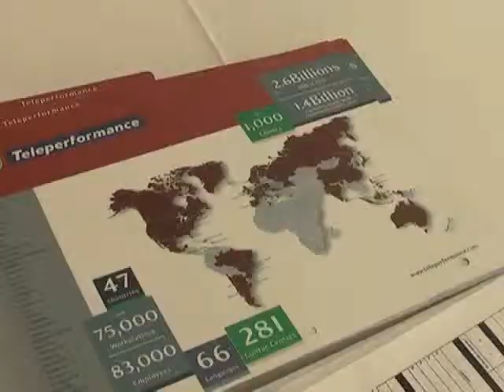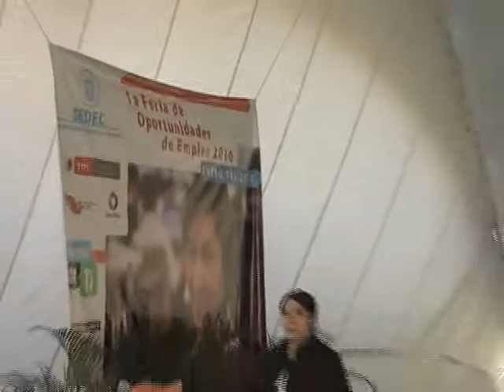EMPLEOS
Aguascalientes - Se emplearan m&aacute;s de 5 mil personas en este 2010, asegur&oacute; la SEDEC.